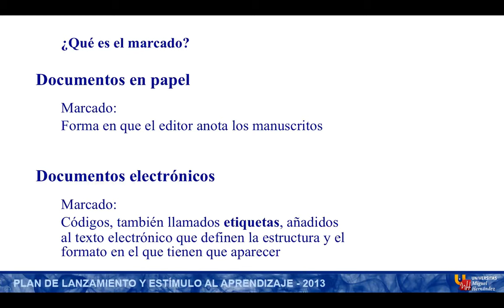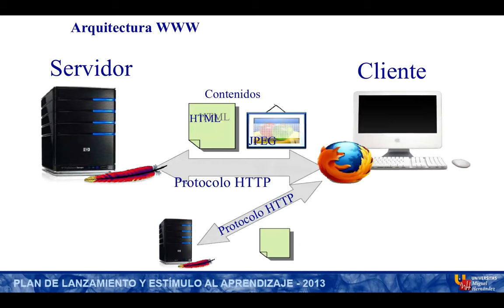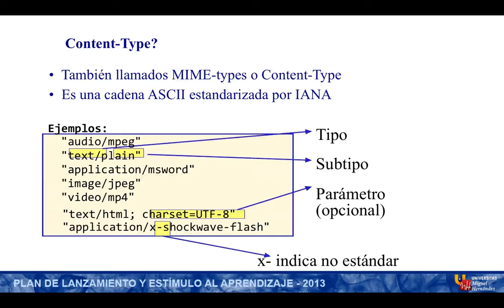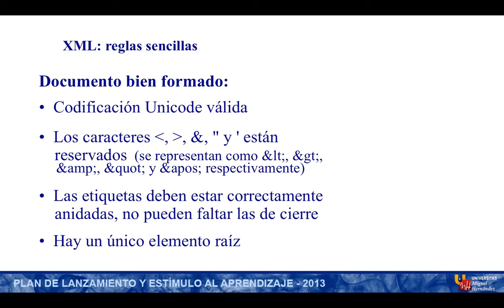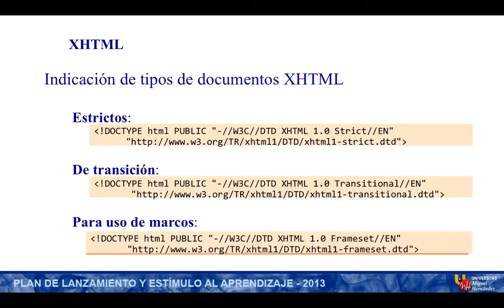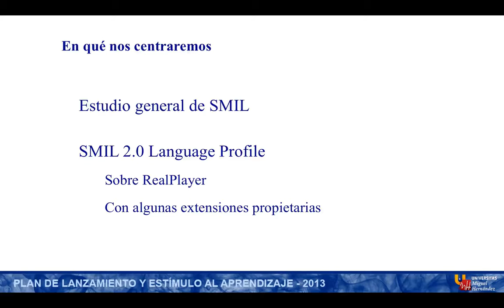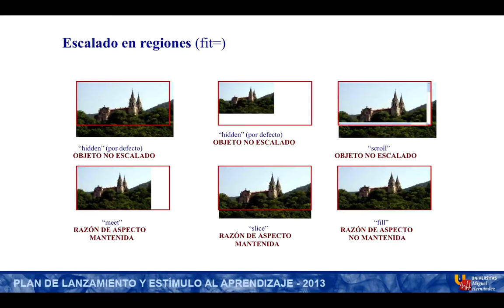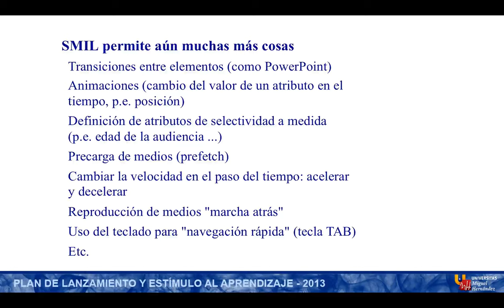umh2006 2012-13 Lec004 Lenguajes Web SMIL, Sincronización Multimedia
Lenguajes Web  SMIL, Sincronización Multimedia.
Asignatura: Diseño de Aplicaciones Multimedia.
Grado en Ingeniería en Informática en Tecnologías de la Información.
Profesor: Eloy Alarcón Ruiz.

SMIL es el acrónimo de Synchronized Multimedia Integration Language (lenguaje de integración multimedia sincronizada) y es un estándar del World Wide Web Consortium (W3C) para presentaciones multimedia. El lenguaje SMIL permite integrar audio, video, imágenes, texto o cualquier otro contenido multimedia.